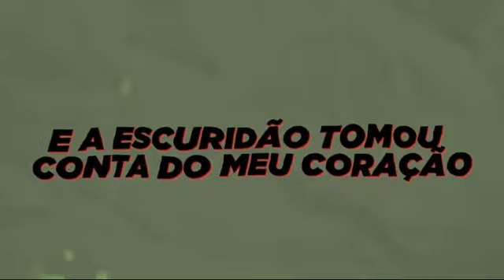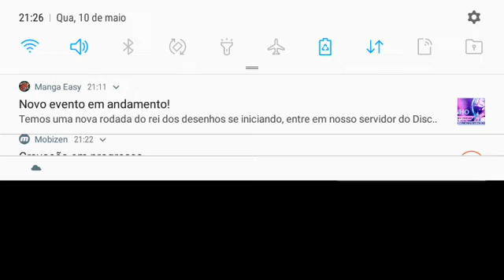react a rap do Evil Alien X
ja pensou em ganhar dinheiro em dólar ouvindo música sim sim clique aqui